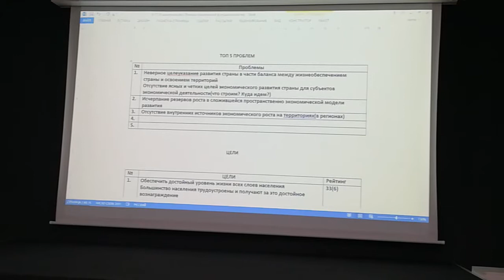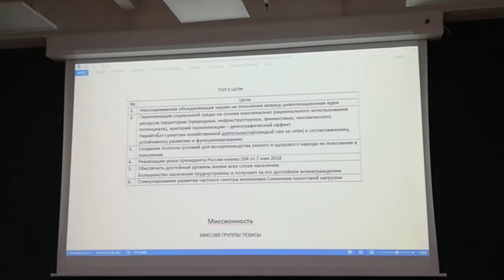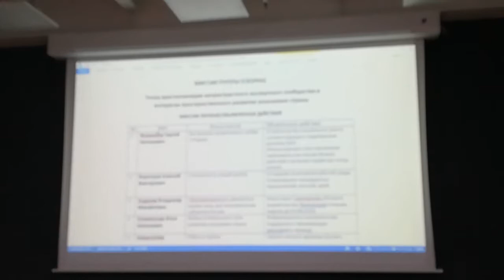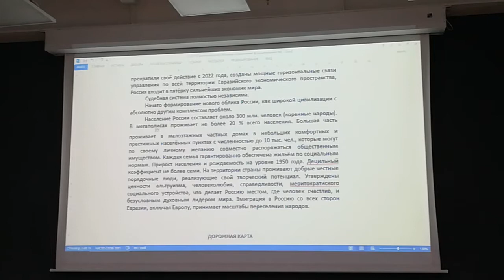Пространственное развитие - ч.4